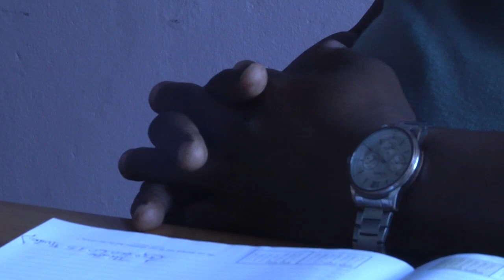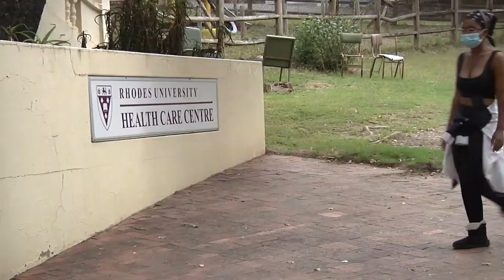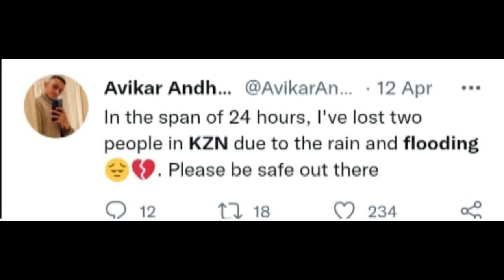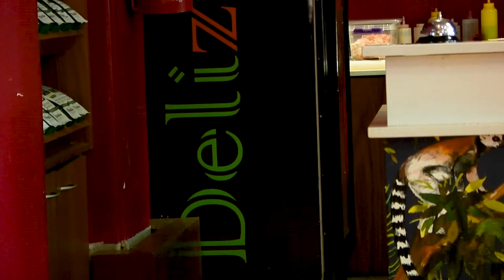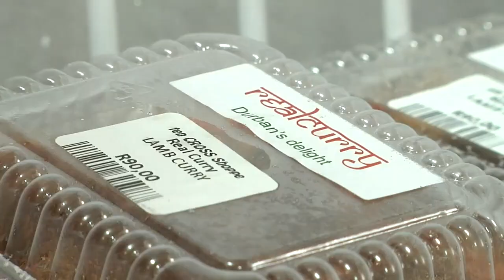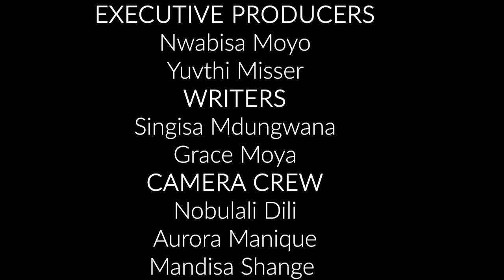The Region: Newscast by third-year RUTV students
We bring you news from our bubble and beyond:  Rhodes University has excluded some students who are not vaccinated and we set out to ask: 'on what grounds, and who decides?' With gender violence on the rise,  we hone in on what 'consent' means to students on campus. On a lighter note, we step into the world of Hip Hop as the dancers warm up for competitions later in the year.  Further afield we catch up with citizens who are battling illegal dumpsites and speak to the municipality about its plans to clean up. Updates on the KZN floods, sports news and lastly, something spicy...local restaurateur Dees Naidoo lost his business during Lockdown, but has found an alternative route to get his famous curries to his customers in the city.
Produced by students of the School of Journalism and Media Studies, Rhodes University.